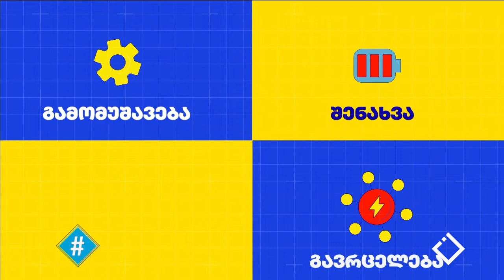ენერგოეფექტური გამოგონებები / სესილი ვერძაძე / ჰეშთეგი